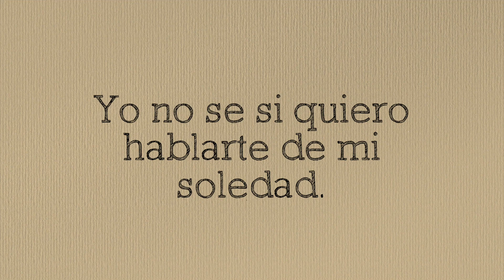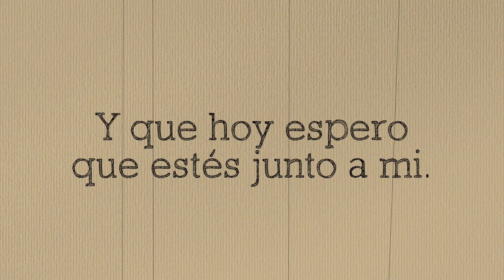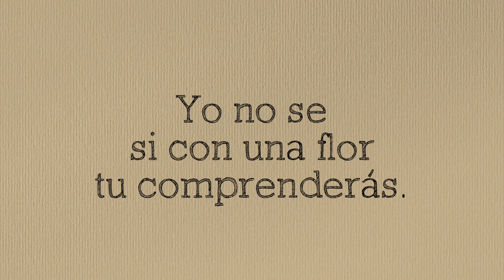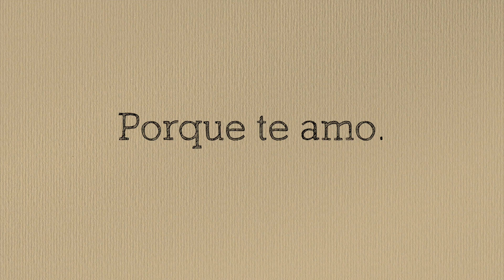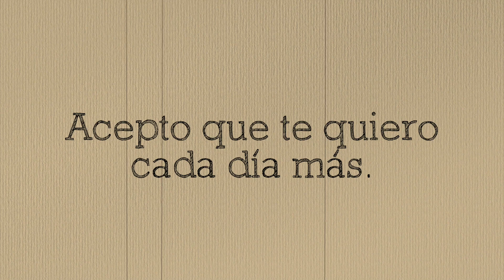Vida - Materia Prima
Año: 1991

Grabado en Cascarón Estudios

Arreglos y producción: Kiko Donadel.